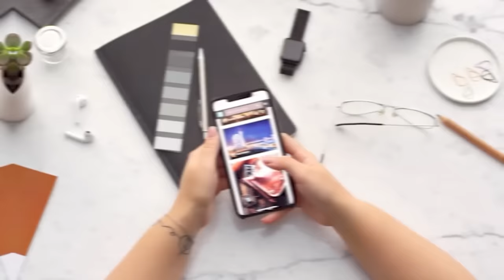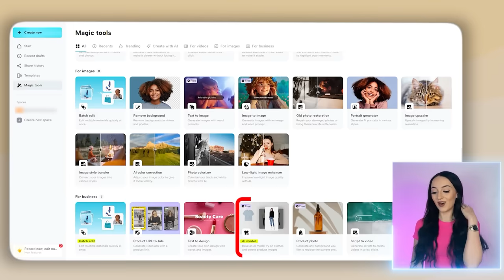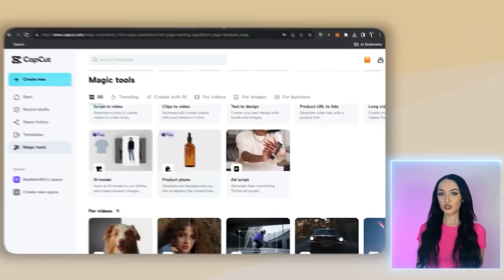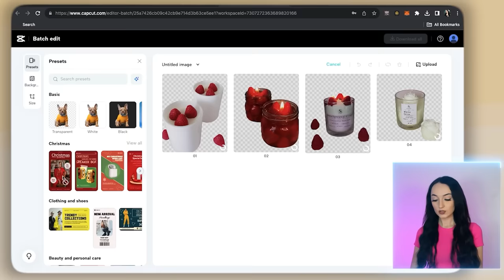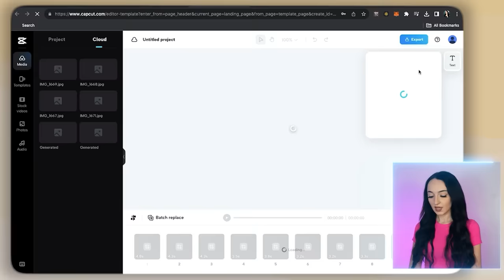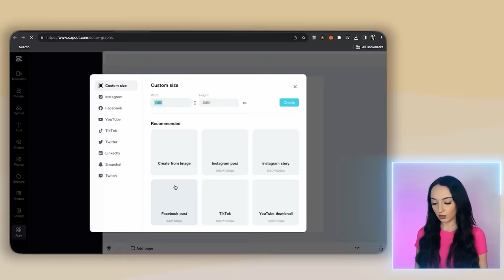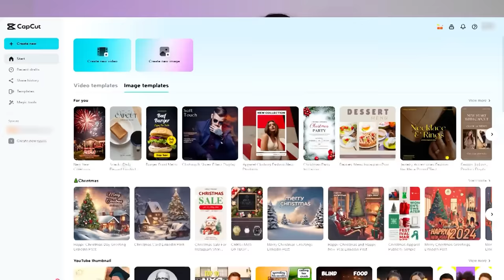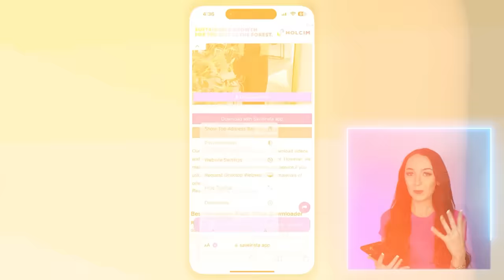Do THIS Side Hustle to Make $10,000 PER Month (HOW TO START NOW)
Need 1:1 HELP?
to LEVEL UP even FASTER.. 🚀

This ONE source of income that you can start as a SIDE HUSTLE for extra money starting with $0 can make you RICH this year! 💰💸

(Use link to get 3 months/$1)

Let’s talk about how ANYONE CAN DO THIS & MAKE MONEY ONLINE! I will be showing you HOW I make $333 a day from THIS method alone & make $10,000 PER MONTH! This is an online business idea that you can grow overtime!

🚨Before you make any assumptions this is…
❌NOT from Dropshipping / Amazon FBA.
❌NOT from online business or selling physical or digital products online!

✅ YOU CAN…
Start this side hustle w/ $0
Do NOT have to show your face!

💸💰 MORE SIDE HUSTLE IDEAS ⤵️